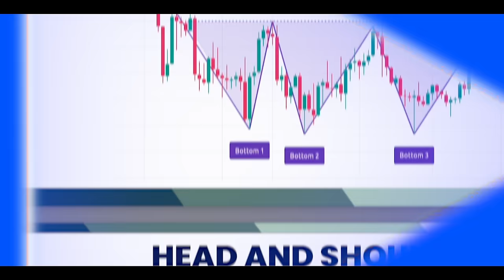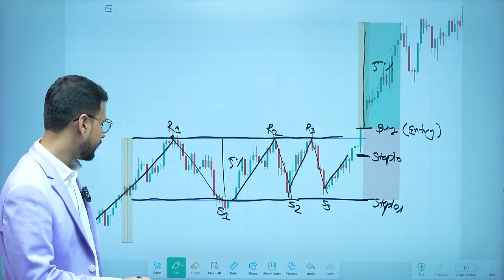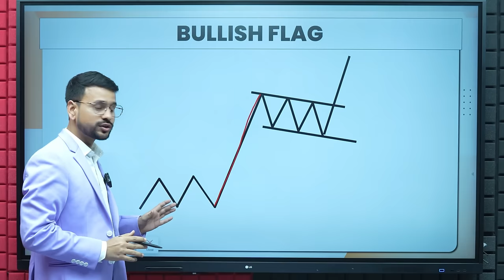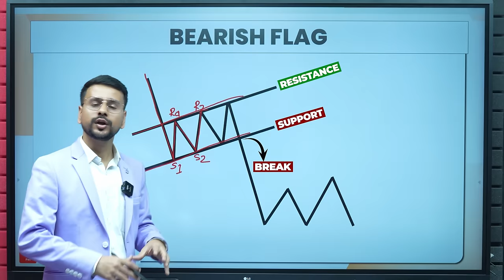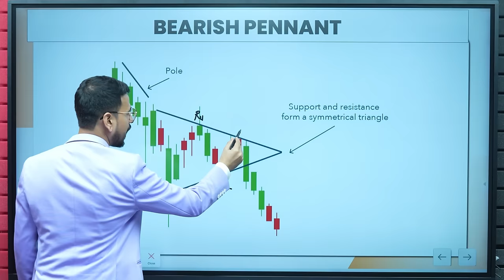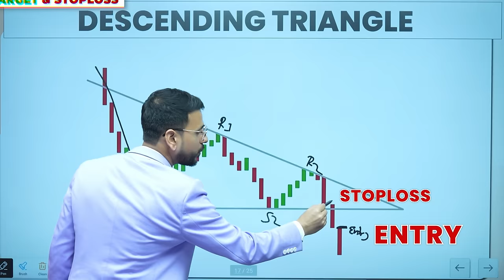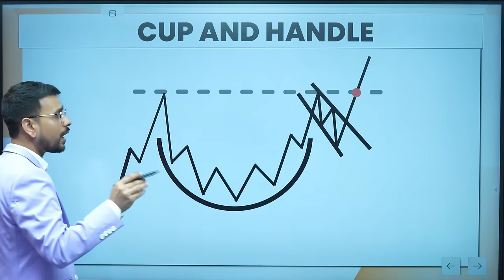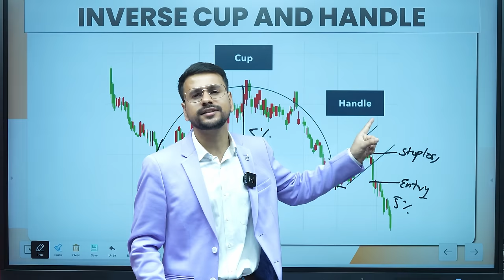Chart Pattern Analysis Tricks with Candlesticks | Chart Patterns in Technical Analysis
Ready to decode the secrets of the Chart Patterns? This video will take you into the world of Chart Pattern Analysis using candlesticks. It is an ultimate Chart Pattern guide for traders, beginners, and Trading enthusiasts who wants to learn chart pattern in technical analysis.

📲🎉 Buy Our Basic to Advance Stock Market Mastery Course :
🤖 Android:

00:00 Intro
00:36 Bullish rectangle
05:58 Bearish rectangle
10:27 Bullish flag
15:06 Bearish flag
17:59 Bullish pennant
20:21 Bearish pennant
22:35 Ascending triangle
24:53 Descending triangle
28:06 Symmetrical triangle
31:18 Cup & handle
34:22 Inverse cup & handle

This video unravels the mysteries behind Chart Pattern Analysis, breaking down complex market movements into simple, actionable insights. Candlestick charts Patterns analysis will become your Trading friend as you explore different patterns in this video. The various patterns explained in this video are Bullish Rectangle, Bearish Rectangle, Cup and Handle, Bullish flag, etc.
This easy to understand video ensures you not only recognize these chart patterns but also how to leverage them in your favor. Dive into the art of chart pattern Analysis, learning the language of the markets and making informed decisions.

Topics covered-
chart pattern analysis
chart pattern